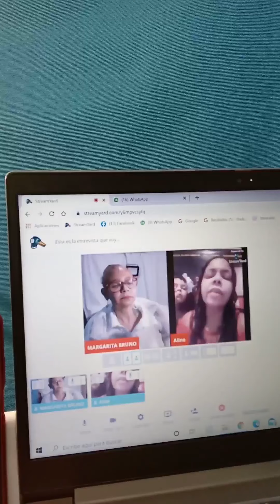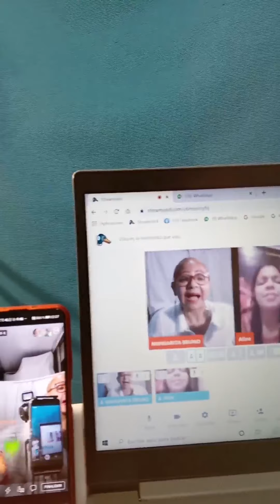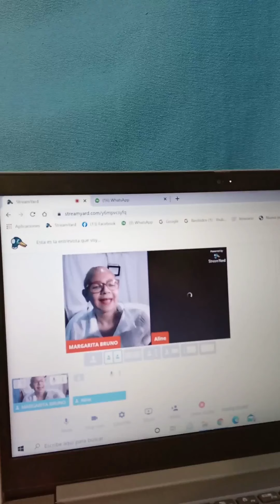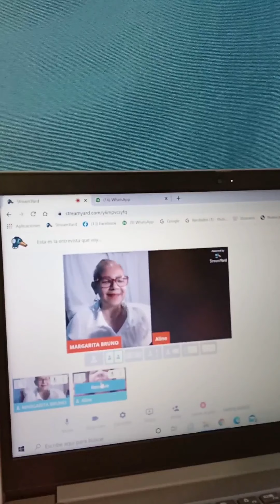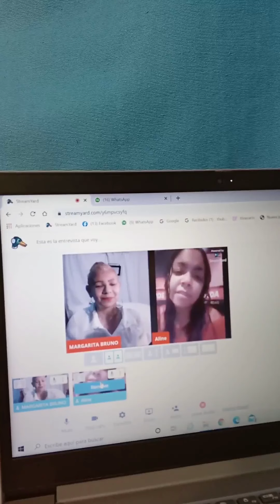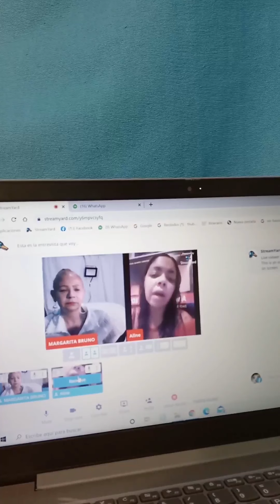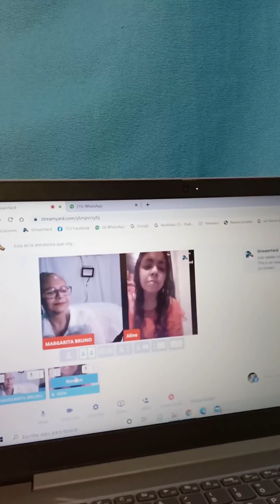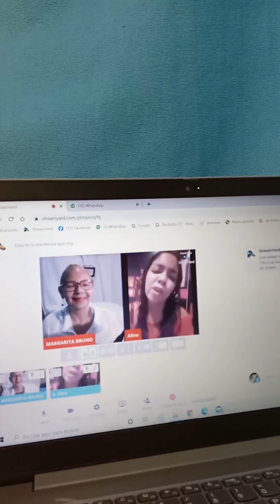Hoy 24 de mayo 20021 le realicé una esclusiva entrevista a ditiguida anime melo Río